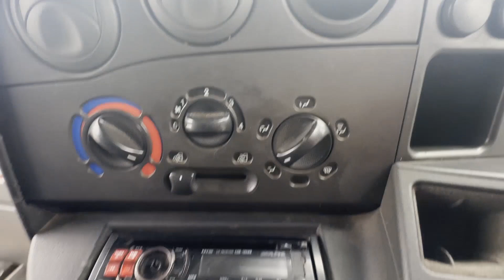GN54UKK - 2004 Iveco Daily 35S12 W/B 3750 tipper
Model: 54 PLATE IVECO DAILY 35S12 W/B 3750 TIPPER TREE SURGERY NEEDS CLUTCH STILL DRIVES
Body: White - Tipper
Mileage: 151045
MOT: 7th January 2025
Engine: 2287cc IVE2.3
Transmission: 6 Speed Manual -
Mechanical Summary: 🟠 Starts perfect. Runs perfect. Gearbox is perfect, however the clutch is slipping under the load if you drive slowly it’s fine but will definitely need replacing, definitely worth putting the clutch in this as it has loads of life left in it had loads of MOT😀
Features: 2 Former Keepers,
HPI: Clear